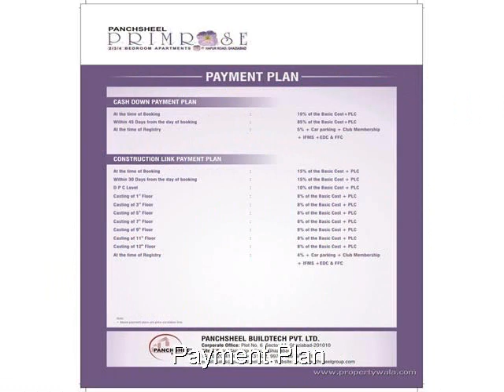Panchsheel Wellington - Crossing Republik, Ghaziabad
Panchsheel Wellington - Crossing Republik, Ghaziabad - A home of your dreams

Panchsheel Wellington, set in a green environment, offers you access to all the amenities of modern living.